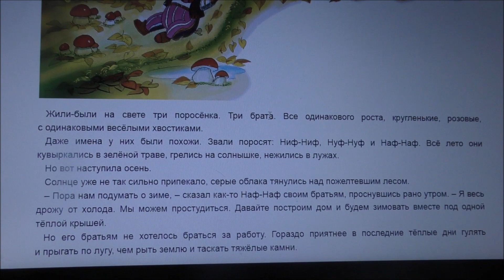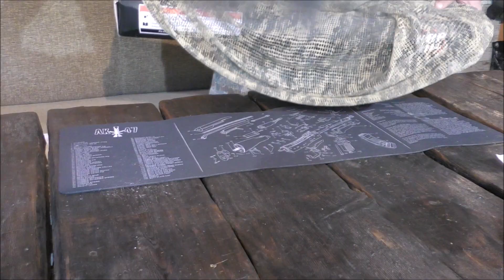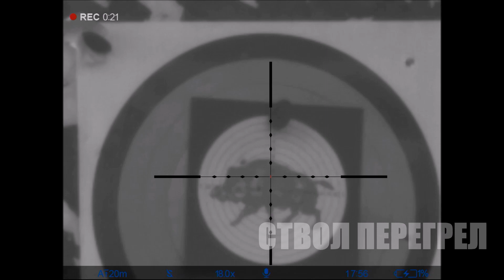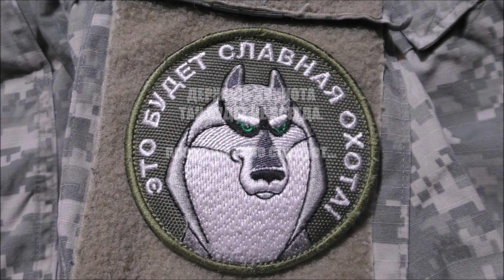Три кабана без лицензии... просто поддудело.